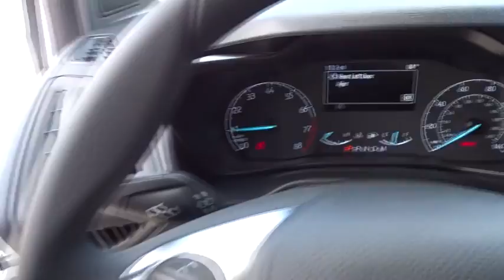2019 Ford Transit Connect Van Atlanta, Marietta, Decatur, Johns Creek, Alpharetta, GA 8207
Frozen White New 2019 Ford Transit Connect Van available in Atlanta, Georgia at Hennessy Ford. Servicing the Marietta, Decatur, Johns Creek, Alpharetta, GA area.
2019 Ford Transit Connect Van XL - Stock#: 8207 - VIN#: NM0LS7E22K1389017

Hennessy Ford
5675 Peachtree Industrial Blvd